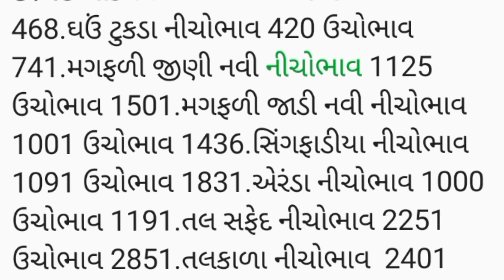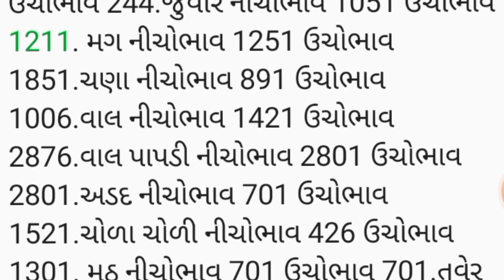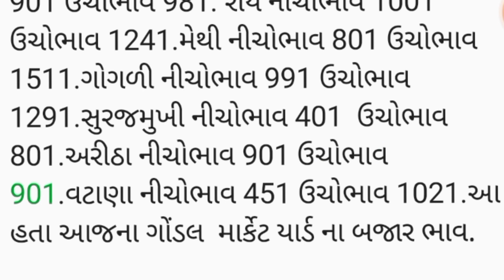APMC.તા. 3/04/2023.ગોંડલ .માર્કેટ યાર્ડ બજાર ભાવ